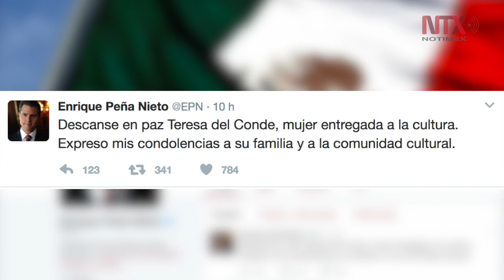Falleció Teresa del Conde, historiadora y crítica de arte